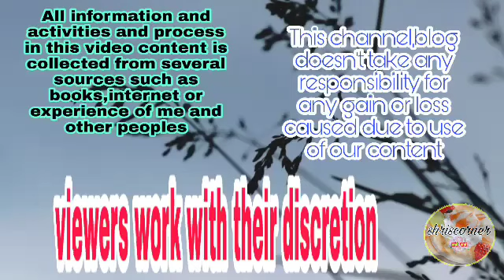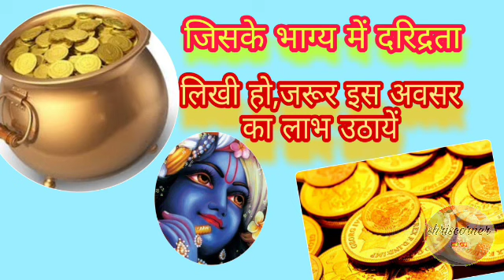bhagya anekeliye ye vrat jaroor karein|| भाग्य केलिए ये व्रत जरूर करें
bhagya kliye jaroor rakna ye vrat